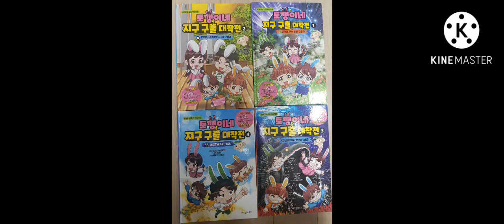엄마가 사준 만화책